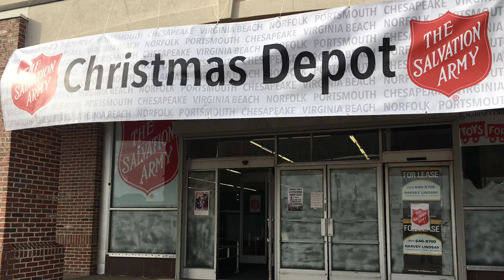Salvation Army Today - 12.19.2017 - New Christmas Depot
The Salvation Army is often challenged with finding sufficient space for its seasonal distribution of Christmas assistance.

Through the help of the Advisory Board, a vacant department store was made available and the Christmas Depot was officially opened by Recording Artist, musician and songwriter Damien Horne, aka Mister D!

“The Salvation Army was a place that showed love, provided a refuge from life on the streets, and revealed the will of God for my life,” says Damien.

Over 4,000 families will be served food from the building, and 9,000 children will receive gifts.